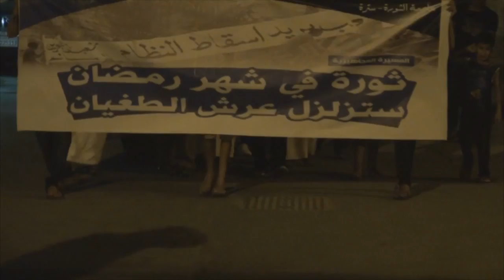قوات مسلحة تعترض الحشود الغاضبة في مسيرة سترة ثاني أيام رمضان 2015\6\19 Bahrain